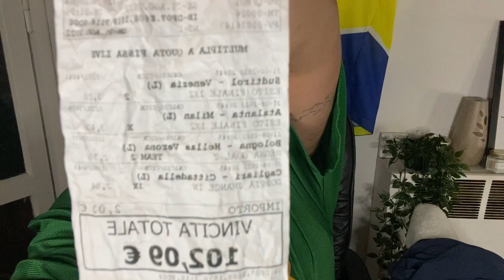🚨ANALIZIAMO LE PARTITE DI STASERA🚨